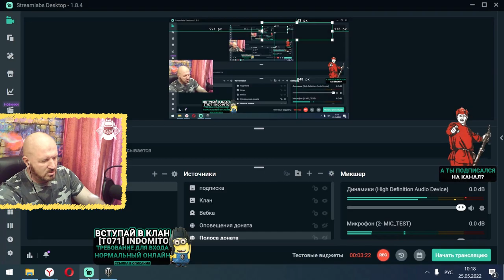Обзор Pz.Kpfw. II Ausf. G гайд легкий танк Германии | Pz. II G броня | PZ II G world of tanks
Обзор Pz.Kpfw. II Ausf. G немецкий легкий танк третьего уровня, игра World of tanks. В данном видео полноценный гайд Pz. II G, я INDOMITO вместе с вами разберем как играть на PZ II G, изучим лучшее оборудование для Pz.Kpfw. II Ausf. G, правильно расставим перки для экипажа Pz. II G, рассмотрим тактико-технические характеристики PZ II G, покрутим бронирование Pz.Kpfw. II Ausf. G и другие характеристики данного танка.

Друзья, сейчас речь у нас пойдет об очень странной машине, непонятном детище рейхстага, немецком легком танке третьего уровня и перед вами Pz.Kpfw. II Ausf. G гайд.

Говоря откровенно, назначение данного аппарата, его место на поле боя, угадывается с трудом. Объясняется это тем, что Pz. II G WoT в совокупности имеет очень противоречивые параметры и забегая вперед скажу, что его недостатки, возобладают над немногочисленными преимуществами. Однако лучше обо всем говорить по порядку, так что начнем знакомство.
Первое, о чем должен быть осведомлен каждый владелец этого немца, танк имеется средний по уровню запас прочности, а также неплохую базовую дальность обзора в 330 метров, которую обязательно нужно улучшать.
С точки зрения живучести, в нашем случае дела обстоят скудно, так как у Pz.Kpfw. II Ausf. G характеристики бронирования, как и у большинства легких танков, слабые. Самая серьезная защищенность у нас в лобовой проекции, тут есть 30-миллиметровая маска орудия, за которой по контуру есть еще 30 миллиметров собственной брони, что иногда позволяет танковать какие-нибудь слабые пушки, но в целом пробивается почти всеми.

Корпус со лба практически везде имеет те же 30 миллиметров толщины, то есть сюда немецкий легкий танк Pz. II G пробить еще проще. Исключение является только небольшая верхняя лобовая деталь, которая благодаря великолепному наклону имеет 124 миллиметра приведенки, но танковать ею можно только в тех случаях, когда в нее случайно прилетает вражеский снаряд.

Что же касается бортовой и кормовой проекции, о них даже говорить нет смысла, ведь тут Pz. II G WoT может похвастаться жалкими 15-20 миллиметрами брони, а такай картон пробивается даже техникой второго уровня.

Если вы ждете, что слабое бронирование будет компенсироваться высокими показателями подвижности, то это не так. Конечно, максимальную скорость Pz. II G танк может развивать отличную и маневренность у него очень хорошая, но все это убивается откровенно слабой динамикой, из-за которой наш немец выглядит как сонная муха, то есть разгоняется очень долго и натужно.

В этом многообразии слабых сторон, пожалуй, радуют только маленькие габариты Pz. II G World of Tanks, благодаря которым мы можем легко спрятаться даже за небольшим препятствием, а также получаем высокий коэффициент маскировки.
Сочетание отсутствия брони и посредственной подвижности – это еще цветочки, настоящим вызовом является вооружение, ведь несмотря на то, что пушка у нас от танка пятого уровня, назвать ее хорошей тяжело.

Начнем с того, что у Pz. II G орудие имеет барабан заряжания на 6 снарядов, каждый из которых обладает невысокой альфой и вылетают эти 6 патронов очень быстро. Проблема состоит в том, за какие-то 180 урона с барабана мы платим очень долгой перезарядкой в 15 секунд, из-за чего может наносить жалкие 682 урона в минуту.

Есть у данного ствола одна существенное преимущество – это великолепное для третьего уровня пробитие. Данный показатель позволяет Pz. II G WoT уверенно пробивать практически любого встреченного врага и даже актуальность голды в нашем случае очень незначительная. Но не стоит забывать об ограничении дальности стрельбы для пулеметного орудия в 400 метров.

Что касается точности, все снова очень странно, ведь немецкий легкий танк Pz. II G получил гигантский разброс, длительное сведение и очень плохую стабилизацию, так что комфортно реализовывать барабан не получится.

Пожалуй, стоит упомянуть о весьма достойных углах вертикальной наводки, ведь свой Pz. II G танк может опустить ствол на 8 градусов вниз, что считается хорошим показателем и позволяет комфортно играть от рельефа.

Ну что же, мы успели разобрать общие характеристики танка, подробно рассмотрели параметры его вооружения, но для полноты восприятия все же стоит расставить все точки на «i», то есть выделить основные преимущества и недостатки Pz. II G WoT, разбив их по пунктам.
Плюсы:
• Отличная максималка и маневренность;
• Достойная маскировка;
• Очень высокие показатели пробития;
• Комфортные углы вертикальной наводки.
Минусы:
• Посредственное бронирование;
• Слабая подвижность из-за низкой динамики;
• Маленький альфастрайк;
• Длительная перезарядка барабана и плохой ДПМ;
• Отвратительная точность (разброс, стабилизация, сведение).